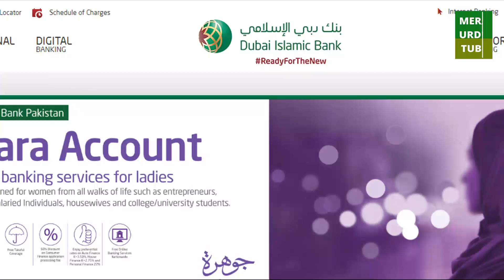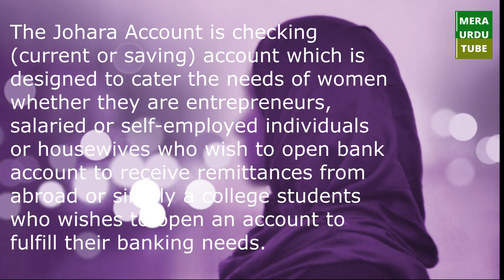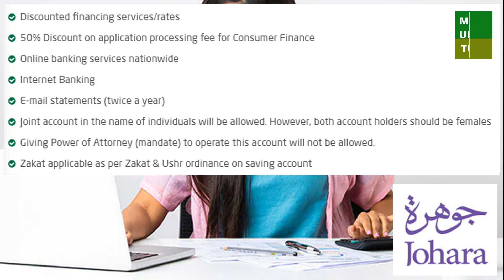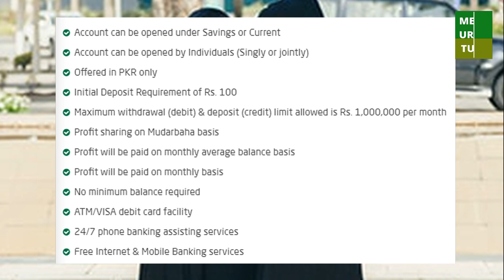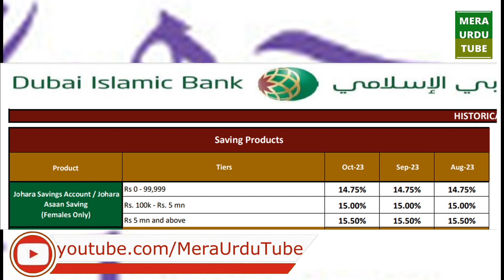Dubai Islamic Bank | Johara Account Details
Dubai Islamic Bank ka aik aisa account jo sirf ladies kay lye design kia gaya hai.Johara Account kya hai? Features and Benefits? yeh account kitny amount say open kya ja sakta hai? mazeed tafseel ky lye video dekhyn..